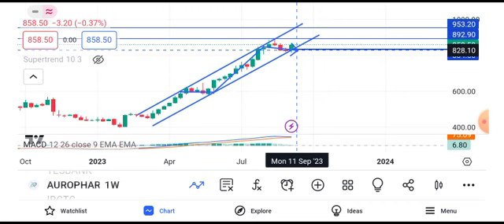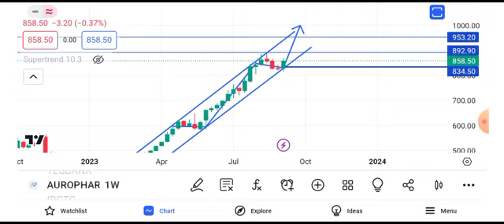aurobindo pharma share latest news | aurobindo pharma share target